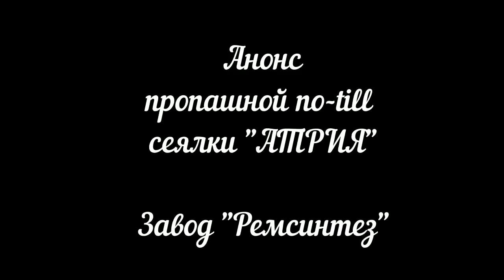Новая пропашная no-till сеялка Атрия от Ремсинтез. Анонс.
Новая пропашная no-till  сеялка от Ремсинтез - Атрия. Прорыв в нулевой и минимальной технологии выращивания пропашных культур.

Компенсация до 40% стоимости агрегата (государственная программа)
Спешите  приобрести.